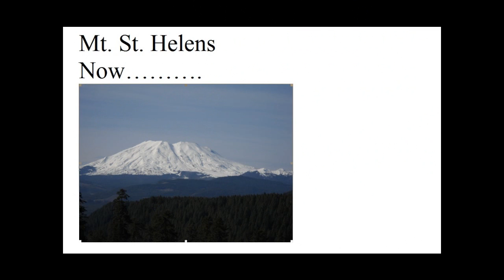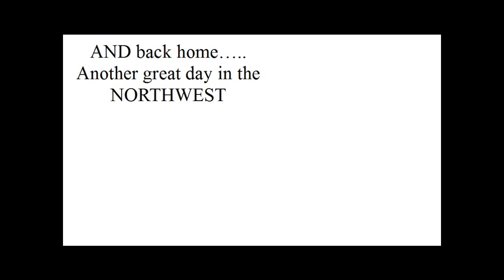Wind River Ride (part 2) 3 20 2010.wmv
Here is part 2 of the Wind River ride in the first video posted above (Wind River Ride 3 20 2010.wmv ):